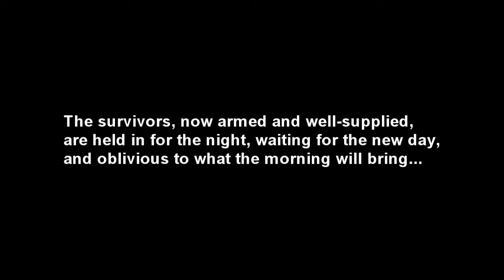Rust-Tards: Tape #4 (Rust lets play /w The Britards)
Niall and Hakey, 2 explorers make their way through the world of Rust, all that is left is a collection of tapes, documenting their story, and their downfall... Enter the world, of Rust Tards.

*All music featured in this episode is from telltale games the walking dead game, please support them and their amasing work!

Hello Everyone! We are 'The Britards' and we make a collection of videos. We like to make comedy videos for you to enjoy, we also like to make lets plays. montages, and guides that you guys can enjoy,

We also have a Reddit!